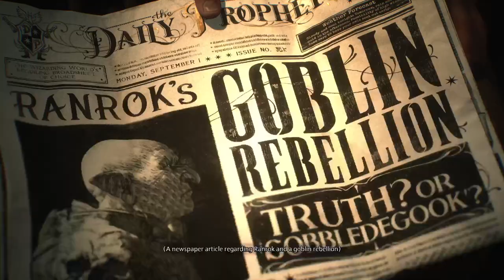Hogwarts Legacy| Barry Trotter Playthrough Episode 2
With our character creation complete we move into the main game! The Hogwarts Legacy Barry Trotter Playthrough continues!